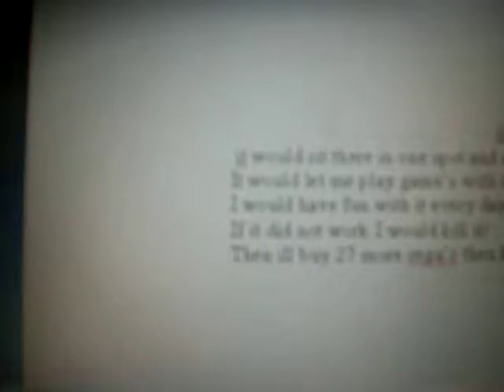Sega killer 27 in a poem by sega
sega killer 27  a poem by me!